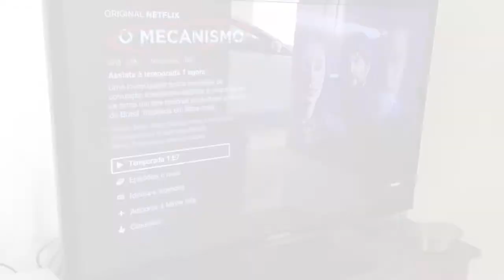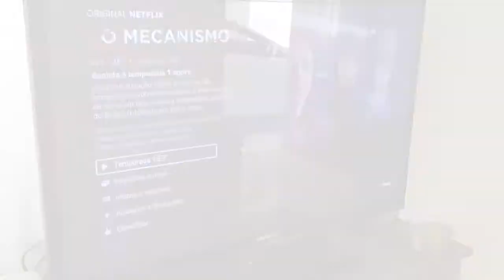Vlog todo dia! Dia 6 - por Ana Maria Guimarães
Oi oi Pessoal, tudo bem?!
Vamos para mais um dia de umasemanadevlog !
No dia de hoje eu caminhei pela manhã, ensinei uma receitinha de molho rose para macarrão e claro, assisti muita Netflix nesse feriado...
🔔 Vídeos novos: Quinta e Domingo
🎁 Caixa Postal 14, CEP 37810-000, Guaranésia - MG